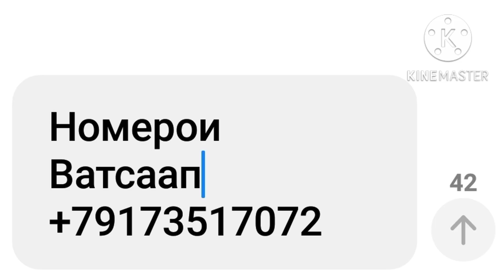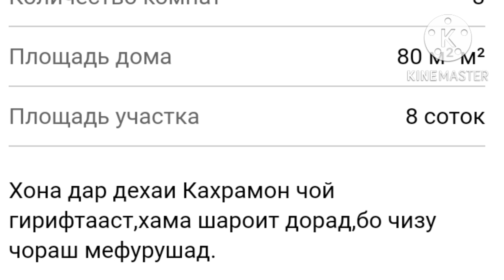СРОЧНО СРОЧНО ХОНАИ ФУРУШИ ДАР НОХИЯ ШАХРИТУЗ ДЕХАИ КАХРАМОНЧАСКА